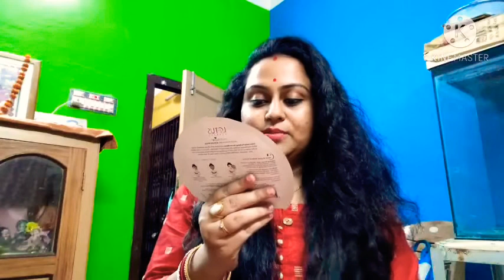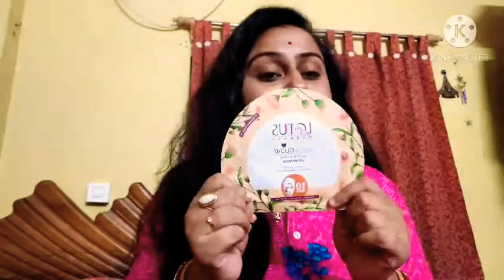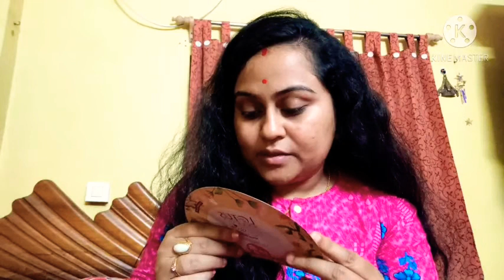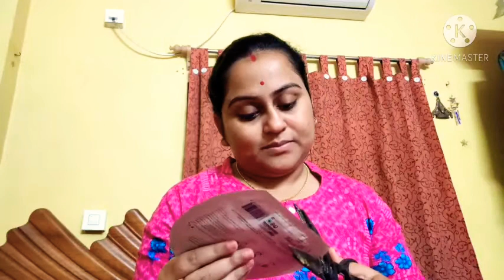Lotus herbals whiteglow insta purifying serum musk full review and demo|Riya's Worldtus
Riya's World
Lotus herbals whiteglow insta purifying serum mask review and demo

20gm--Rs85

Lotus Herbals WhiteGlow Insta Purifying Serum Mask